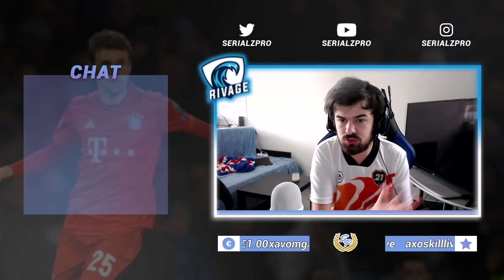TUTO FIFA 21 - Tout savoir sur les assistances (Caméra, Manette, Assistances)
N'hésitez pas si vous voulez des cartes PSN/XBOX ou jeux moins cher a passer par mon lien instant gaming pour me soutenir

Puis n'hésitez pas à me suivre sur tous mes réseaux pour les annonces